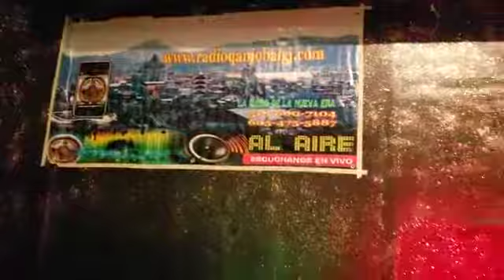Marimba Nostalgia Maya en Corona California